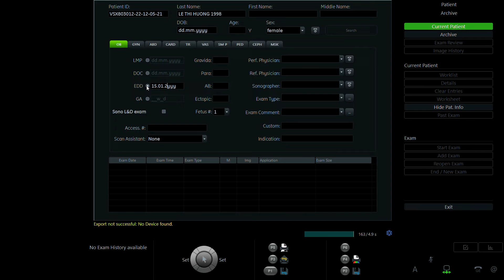LÊ THỊ HƯƠNG 1998 p2